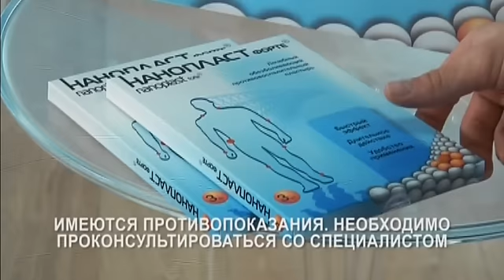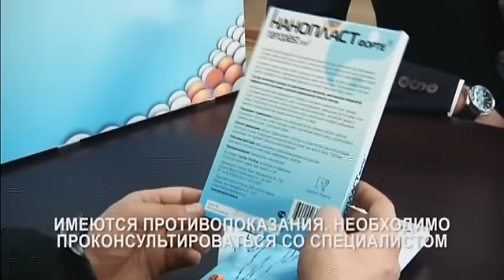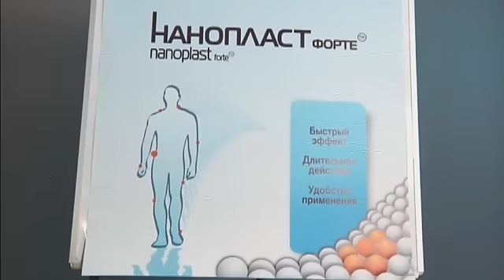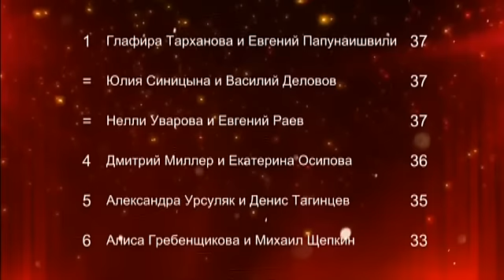Танцы со звездами. Сезон 2016 (3 выпуск) 13 марта 2016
Это праздник для всех поклонников классики развлекательного жанра. Трудно представить себе что-то более красивое, чем бальные танцы. И сверх того - шоу "Танцы со звездами" - это соревнование, в котором участвуют новички, на глазах зрителей вырастающие в профессионалов. Эмоции всех участников буквально заряжают зрителей! "Танцы со звездами" - одно из самых популярных танцевальных шоу планеты. И десятый сезон в России – яркое подтверждение, что в нашей стране "Танцы со звездами" пользуются огромной любовью зрителей.

В юбилейном сезоне на паркет вновь выходят звезды театра и кино, телевидения и спорта. Все они приняли вызов и готовятся исполнить бальные танцы в паре с профессиональными танцорами. Каждая пара надеется дойти до финала, но с каждым новым выпуском программы на паркете будет оставаться все меньше участников. Строгое жюри не идет на компромиссы. Но зрители тоже смогут повлиять на выбор судей!